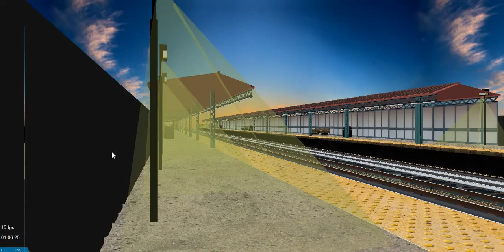R188 5 train via the 4 line arriving at Kingsbridge road